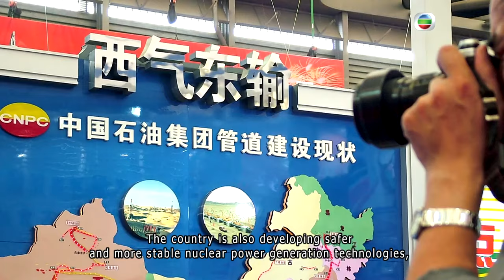"CHINA TODAY" EP27: The global leader of renewable power